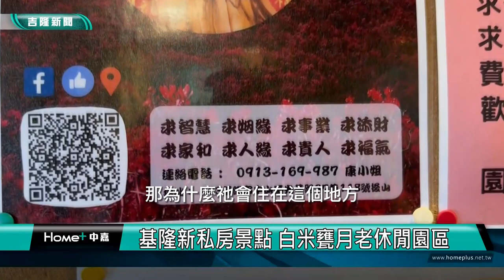私房 景點|砲台 海景|奇妙因緣 白米甕月老休閒園區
基隆白米甕堡壘 世紀歷史場景再現

(中嘉吉隆新聞 記者蔡曉君/基隆報導)帶您一探白米甕砲台秘境~月老休閒園區。住在白米甕砲台旁的康瑄文夫婦倆，把自家後花園整理修建，依循月老的指示開放與人結緣。沒想到外縣市民眾好康相報，成了熱門私房景點。

臉書追起來
Home 中嘉- 吉隆有線電視

趣聞不漏接
吉隆官網(中嘉新聞)

喜歡看電視?